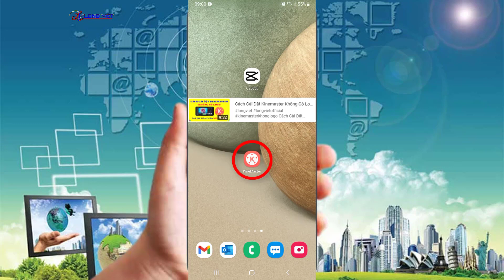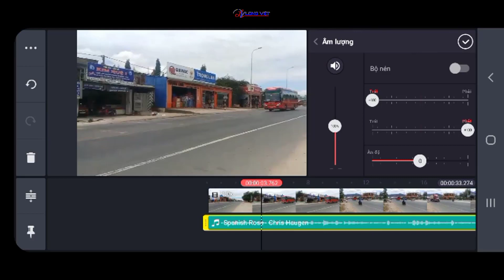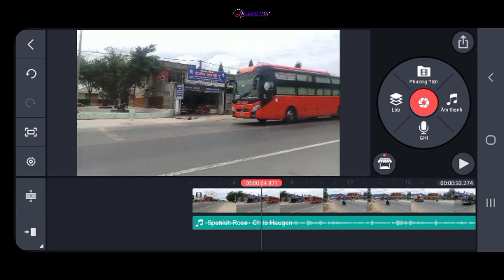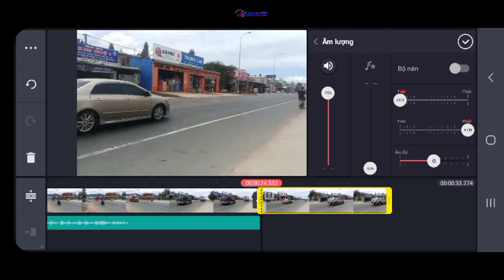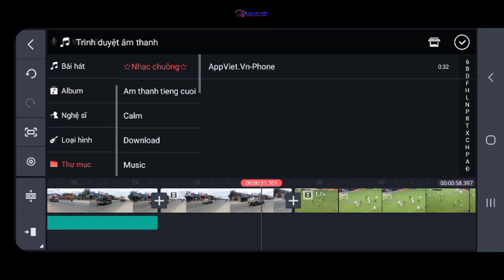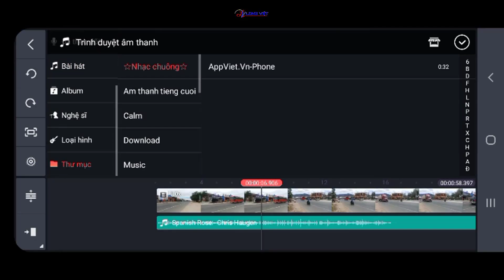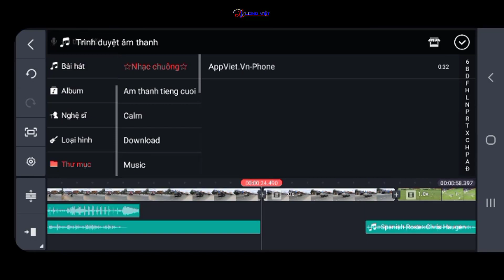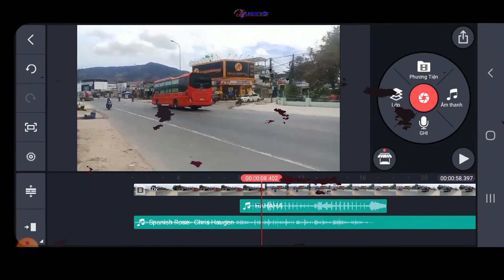Cách Chèn Nhạc Vào Video Trên Điện Thoại Bằng Kinemaster | Đơn Giản - Chuyên Nghiệp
✔ Trong video này mình chia sẽ các bạn cách chèn nhạc, chèn âm thanh vào video trên điện thoại di động đơn giản và chuyên nghiệp nhất. Cụ thể là bằng ứng dụng Kinemaster.

💥 XEM THÊM VIDEO CÓ LIÊN QUAN :
Và các bạn nên sử dụng nhạc trong thư viện âm thanh của Youtube cho an toàn nhé: